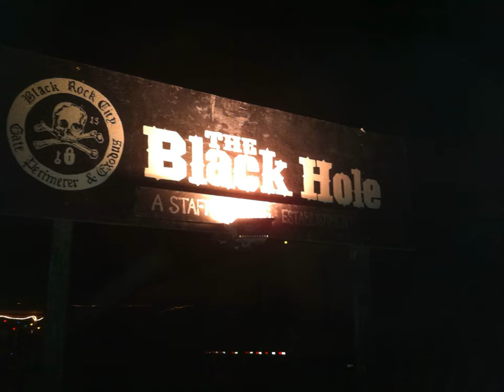S05 E03 - Presenting as Gate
We will get you laid. More Malört, always more. Calamity. Commodifying sobriety. We are now proudly missing deadlines. Stephanie. Please don't eat food cooked on or in non-food service metal. Fluffers provide life support. Plus One. Fuck Dennis Kucinich, apparently. Throwing the C-suite under the bus. Gate Obtuse Director. Beth doesn't know Deadmau5. Baby Boy v. Turnaround. Spires need the right number of spire-doers. The 420 ballista. Gate loves loving on Gate. We have deaf camps. Cones and saws on busted-ass cars. Makeout Queen consents. Bat Country does not collect $200 but does pass go. We keep everything in. BLEEPED because BLEEP. Black and Tans deal with their doodies. Also, a giant inflatable dick assault. Plus, Perimeter and Exodus.